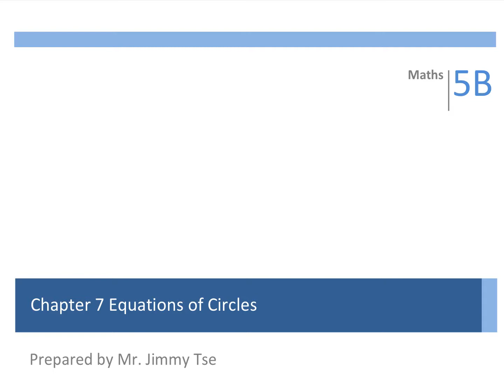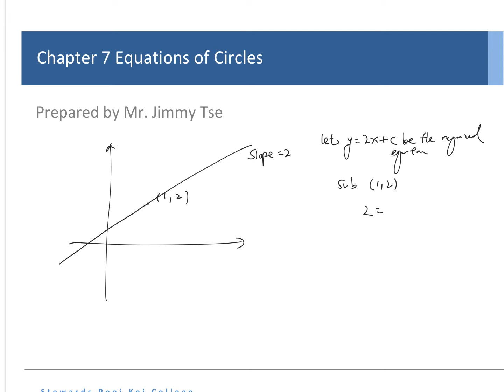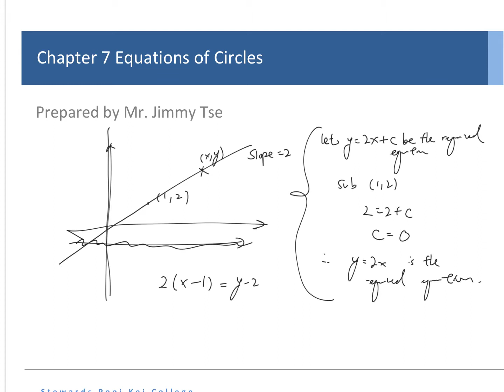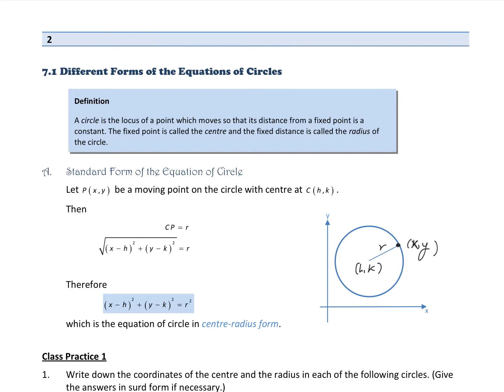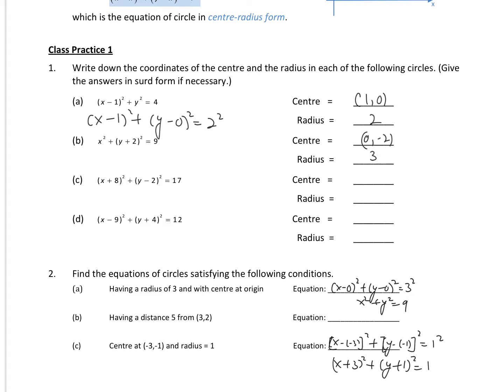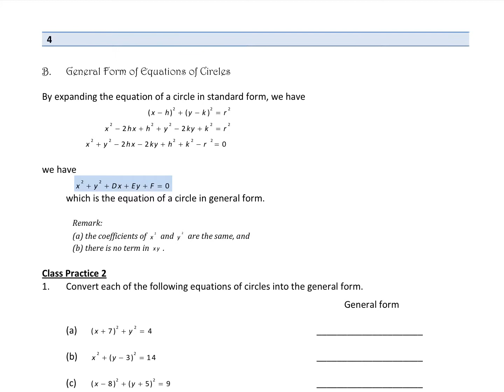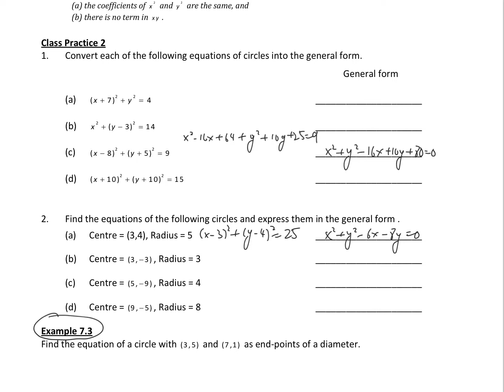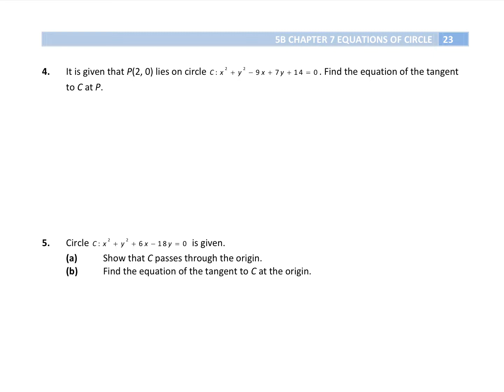chapter 7 equation of circles (Part 1)